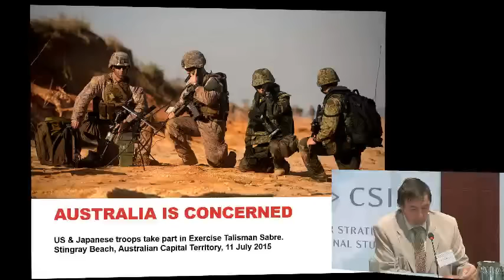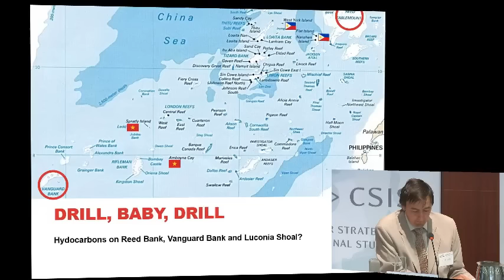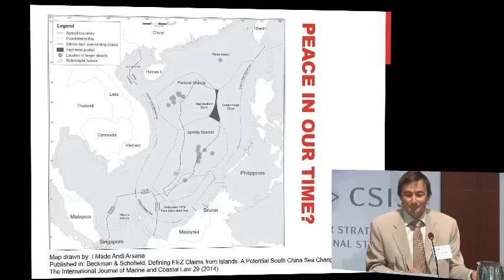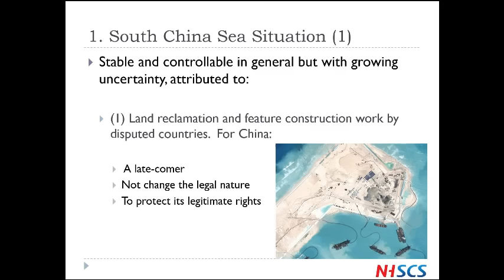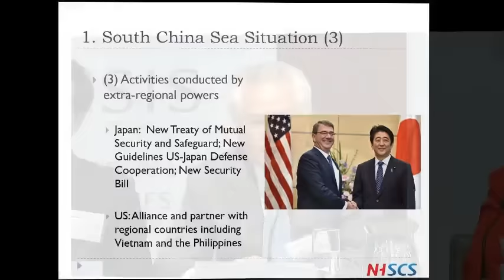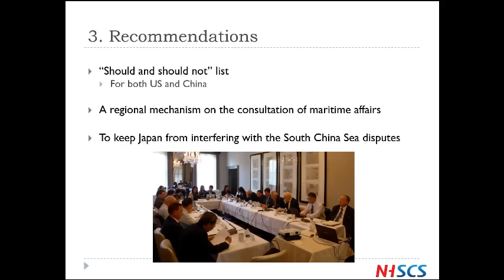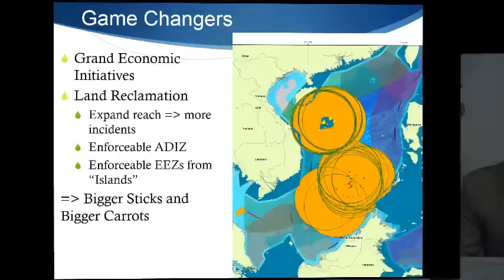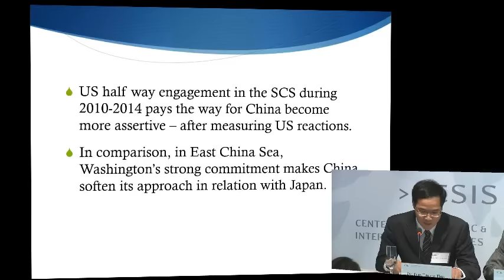Video Part 1: Fifth Annual CSIS South China Sea Conference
The CSIS Sumitro Chair for Southeast Asia Studies is pleased to host its Fifth Annual South China Sea Conference. This full-day conference will provide opportunities for in-depth discussion and analysis of U.S. and Asian policy options in the South China Sea. It will feature speakers from throughout the region, including claimant countries. Panels will address recent developments, legal issues, the strategic balance, and engage in a crisis simulation.
President, CEO, and Pritzker Chair
CSIS
Mr. Bill Hayton
Author and Reporter
BBC News
Ms. Bonnie Glaser
Senior Adviser for Asia, Freeman Chair in China Studies
CSIS
Dr. Wu Shicun
President
National Institute for South China Sea Studies (China)
Dr. Tran Truong Thuy
Executive Director
Foundation for East Sea Studies (Vietnam)
Moderator:
Dr. Scott Kennedy
Deputy Director, Freeman Chair in China Studies
CSIS